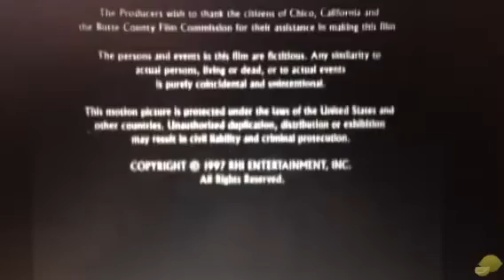MEI/The Disney Channel/Hallmark Ent(1997)/Platinum Disc Corporation(2000)